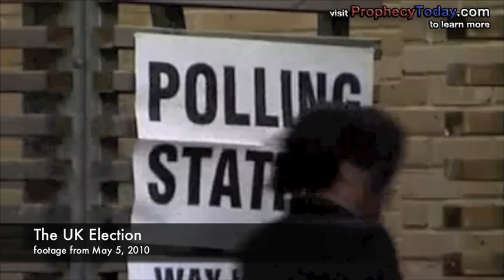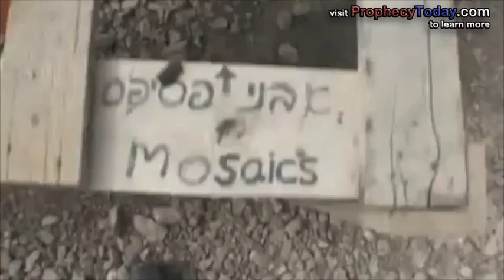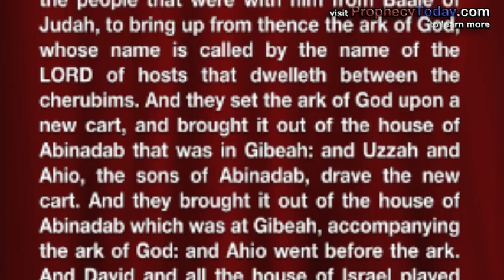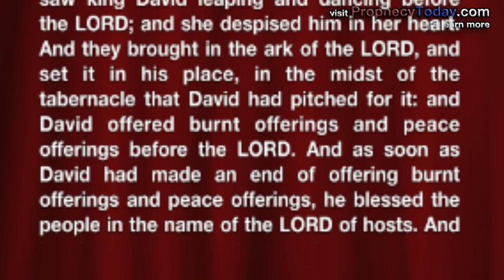Jerusalem; Potential Fall of EU; Russia & the Middle East - Prophecy Today Video Update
Dr. Jimmy DeYoung interviews Lt. Col. Robert Maginnis about the recent trip by Russian President Dmitry Medvedev to the Middle East; Israeli Archeologist, Dr. Gabriel Barkay, about Jewish Antiquities being discovered in a trash dump where they were hauled by Palestinians from the Temple Mount; Jewish Settlerer Spokesperson, Yisrael "Winkie" Medad; about the history of Jerusalem; and EU Correspondent, Dr. Robert Congdon, about the potential collaspe of the Euro - and the EU - following the major problems in Greece and Spain.

For more information about this and how current events are setting the stage for Bible prophecy to soon be fulfilled, check out our